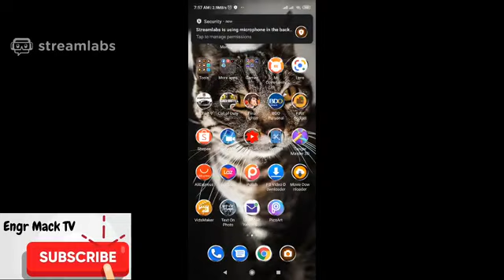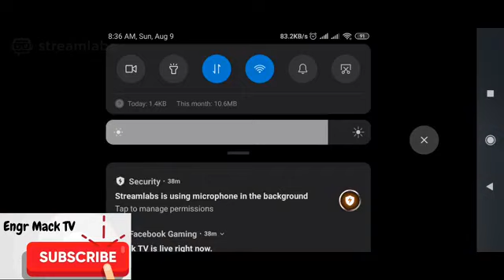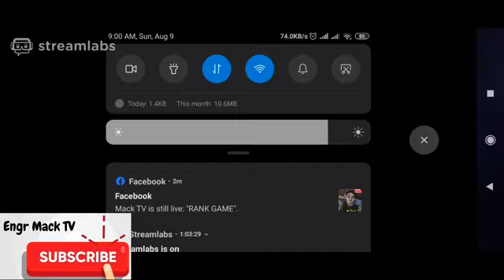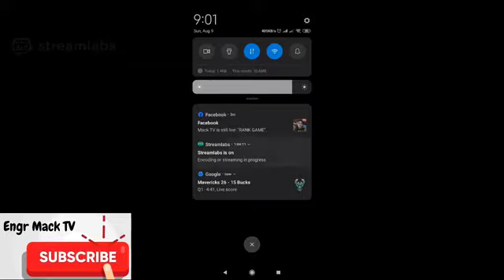Baguhan pero malupit